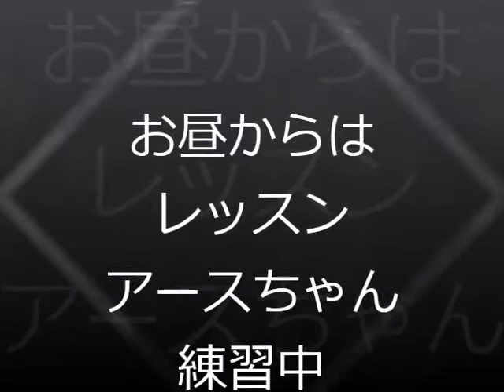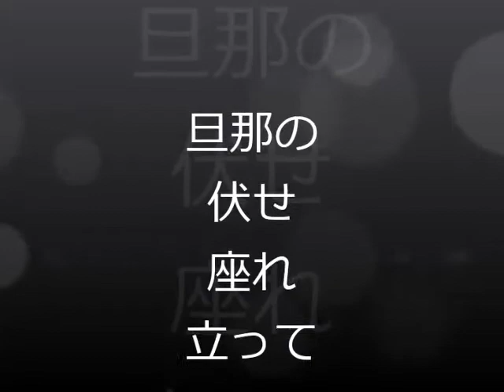２０１２年１１月１８日 リッキーの一日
リッキー、今日は一日よく動いたね〜。
御陰で帰ってからよく寝てくれていますZzzz